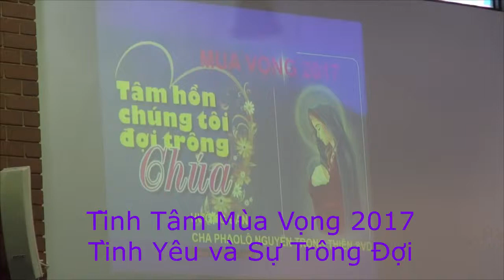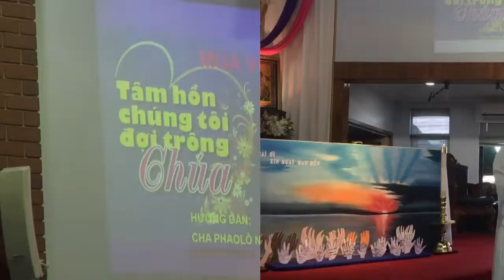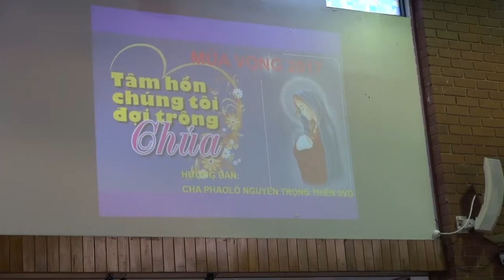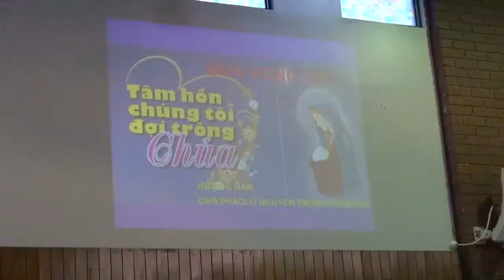Tĩnh Tâm Mùa Vọng 2017 tại trung tâm Hoan-Thiện